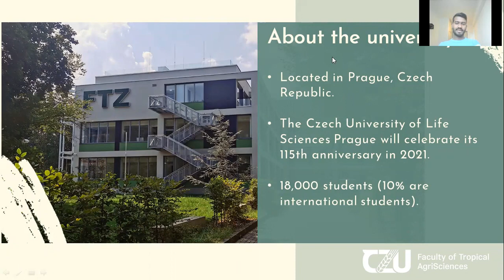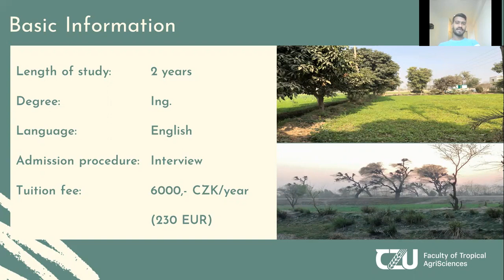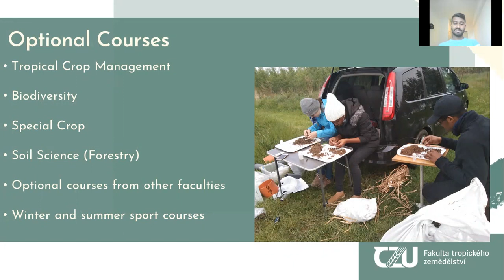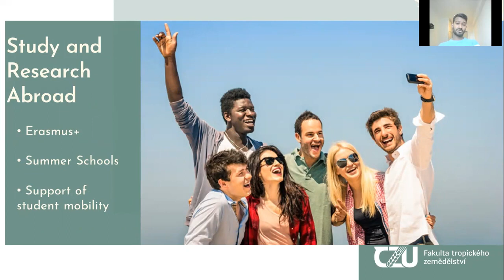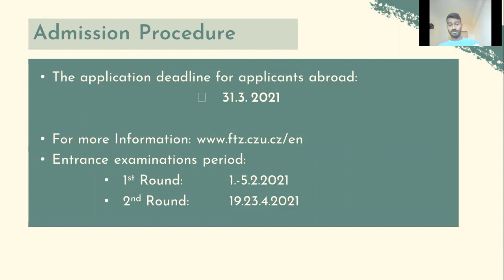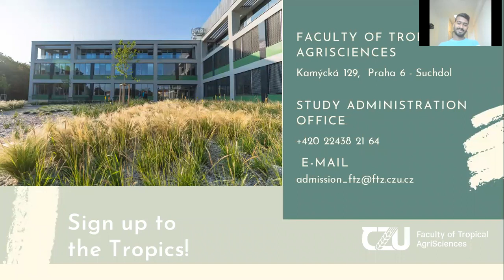FTZ CZU: Tropical Forestry and Agroforestry (TFA) - Master's study programme (EN)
00:00​ About the Faculty of Tropical AgriSciences
01:16​ Basic Information About the Programme
02:00​ Field of Study